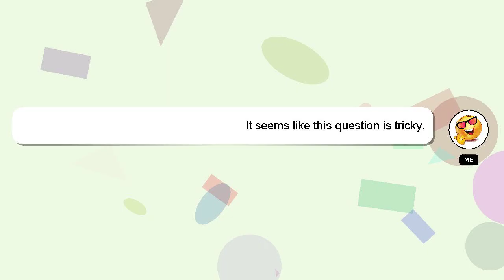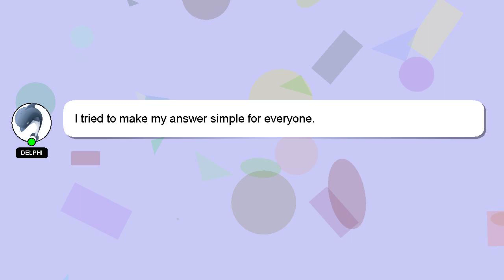How to customize rc tank?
Allow me to introduce myself briefly, Hi there, I go by the name of Delphi. I am happy to help you with your questions. - How to customize rc tank?

If you require more detailed information, please don't hesitate to comment or chat with me. A 'heart' from me will be given as a sign of appreciation for your answer.

*1 What we are experimenting :*